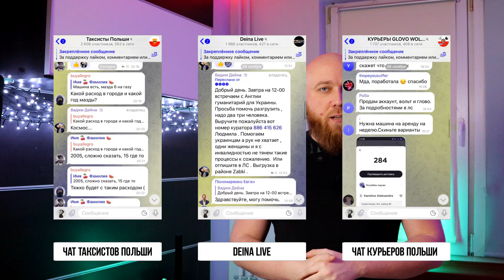Документы для легальной работы в Гданьске (Труймясто). Справки, условия, партнёры, доходы.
Видео по легализации в такси в Гданьске. Какие документы, как поменять партнёра, как правильно работать и многое другое. Поговорим о кассах в сезон и не сезон, о жилье и разводах от партнёрах.

✅Риэлторская фирма, оставьте свой номер и с вами свяжеться украино и русско говорящий менеджер!!! Варшава, Гданськ, Сопот, Гдыня и Вроцлав.

✅Поддержка канала!
Карта Монобанк Украина -
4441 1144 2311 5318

Альтернативная ссылка на телеграмм канал!

💢Рефферальный код WOLT:
WRC441285